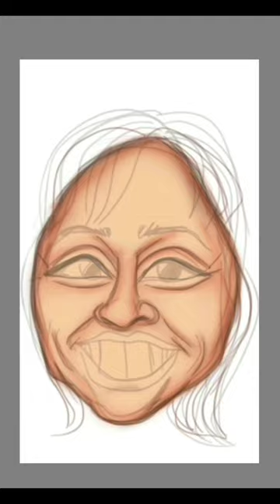Maria Bamford birthday drawing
Happy birthday Maria Bamford
"We’re all doing the best we can and sometimes it is not that good.
My therapist says I'm afraid of success. I guess I could understand that, because after all, fulfilling my potential would REALLY cut into my sitting-around time.
If you stay alive for no other reason do it for spite.
If you're ever if you're ever thinking, “Oh, but I'm a waste of space and I'm a burden,” remember: that also describes the Grand Canyon. Why don't you have friends and family take pictures of you from a safe distance? Revel in your majestic profile?"